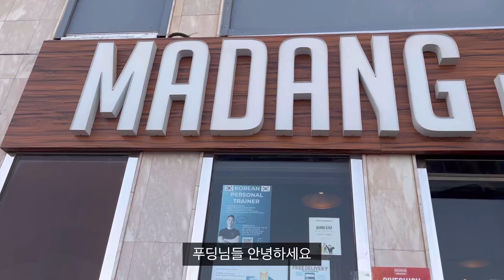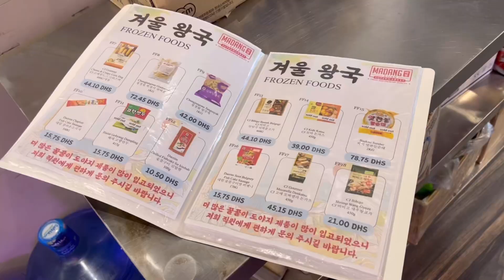[마트탐방] 아랍에미리트 아부다비에서 제일 큰 한인마트 구경하기(feat.현지인은 한인마트에서 뭘 살까)